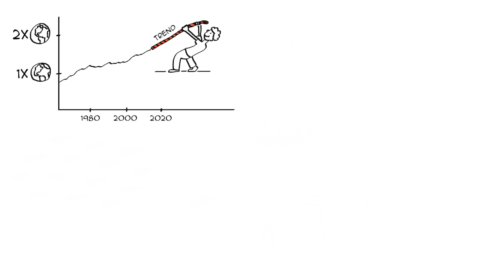Earth Overshoot Day 2016 is on August 8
Engaging sustainability videos to learn & teach.

Videos are created by Alexandre Magnin using years of experience drawing and working as a sustainability consultant with businesses and communities

In this video, I explain our Ecological Footprint and Earth Overshoot Day with a particular focus the pledgefortheplanet campaign to reduce our ecological footprint worldwide..

Transcript:
Have you heard of the Ecological Footprint and Earth Overshoot Day? Our Ecological Footprint is how much we demand from nature. Currently, humanity is using the equivalent of 1.6 planets.
Every year, Global Footprint Network calculates Earth Overshoot Day. It marks the date when humanity’s demand on nature exceeds what Earth can regenerate in that year.  In 2000, Earth Overshoot day fell in late September and in 2016 it falls on August 8th.
You can think about this as a bank account. For the first 7 months and 8 days in 2016, we lived on our regular salary, after that we started chipping into our savings or racking up credit card debt. Hmm, seems like there is something wrong with that math.
Our Ecological Footprint measures how much land and water area we need to produce the resources we use, things like food, land for settlements, timber, seafood, and to absorb the wastes and carbon dioxide we generate.
Our biocapacity is the amount of biologically productive areas such as forests, fishing grounds, crop and grazing areas that are available to provide the resources we use and to absorb our waste. We can compare Footprint and biocapacity to see if we are well balanced or not.
Why do we care about humanity’s Ecological Footprint? The costs of ecological overspending are evident every day in the form of deforestation, drought, biodiversity loss and the buildup of carbon dioxide in the atmosphere. Ecological overspending also can put nations at more economic risk. Without sufficient resources, it is hard to operate an economy. Or we have to import more which has costs as well.
Carbon emissions from fossil fuel use are a big part of today’s Footprint. Today, humanity’s carbon footprint makes up 60% of the world’s total Ecological Footprint.
But there is good news: In December 2015, nearly 200 nations committed to reducing carbon emissions as part of the Paris Climate Agreement.
In addition to nations taking action, [2:11] , each one of us has the power to help reverse the trend of overshooting our planet’s resources. You can join the Earth Overshoot Day pledgefortheplanet campaign! Did you know that it takes 14 times as much biologically productive land to produce 1 ton of beef as it takes to produce 1 ton of grain? Put bluntly, reducing meat consumption is one of many ways to reduce our Ecological Footprint. One of the pledges you can make is to host a vegetarian dinner party and share a picture of the feast.
You can also pledge to:
lower your household energy consumption;
become a natural resource expert;
telecommute or take alternative transportation;
illustrate your commitment to tread lightly on the Earth;
and reduce your paper waste.

You can help create a more sustainable world. and check out other pledges that are being fulfilled around the world.